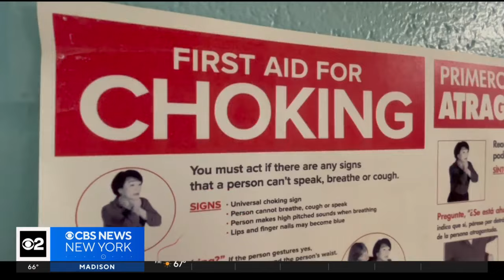Long Island middle school teacher saves choking student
For 11-year-old Henry Parry, sixth grade math has already taught a life lesson. CBS News New York's Carolyn Gusoff spoke with the very relieved Patchogue Medford Middle School student and the teacher who saved his life.